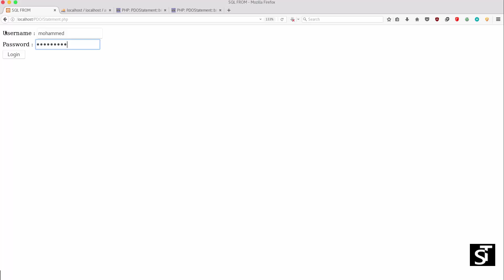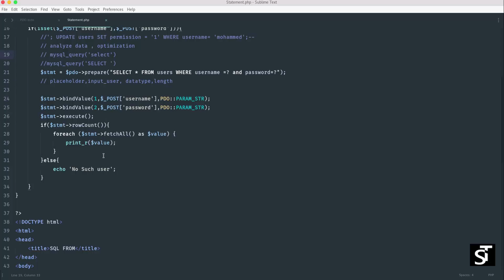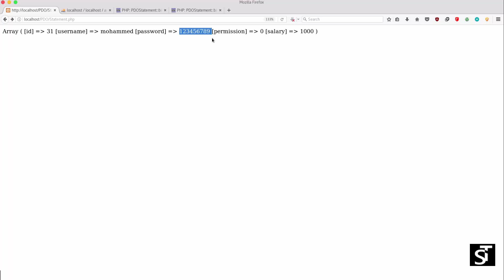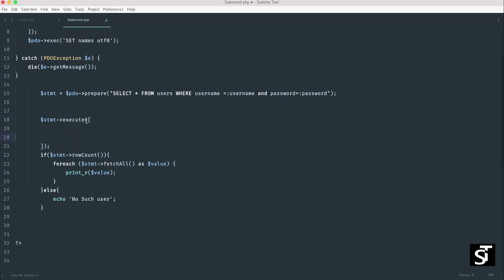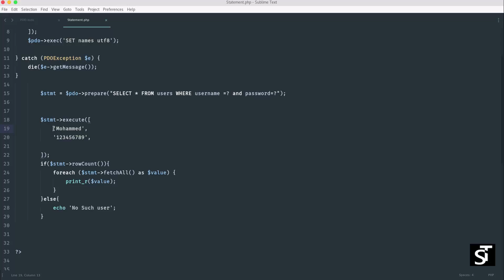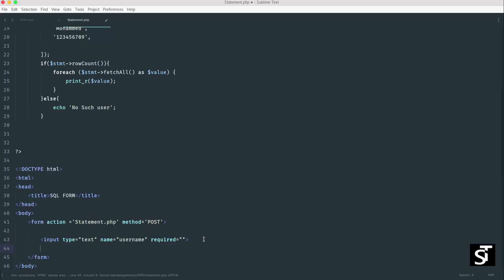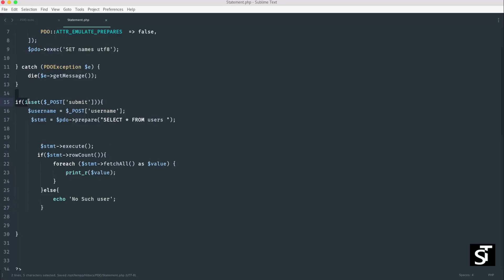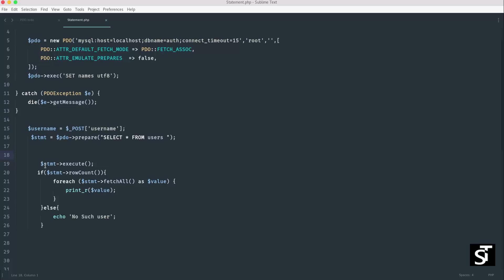تعلم ال PHP Data Object الدرس الخامس عشر :كيفيه الحمايه ضد حقن قاعده البيانات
في هذا الفيديو سوف نستخدم ال prepared statements حتي نحمي الموقع من ال SQL injection